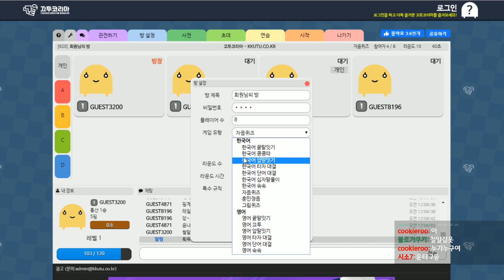마린이들[팀샐러드 일상]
Music ⓒ - Audionautix